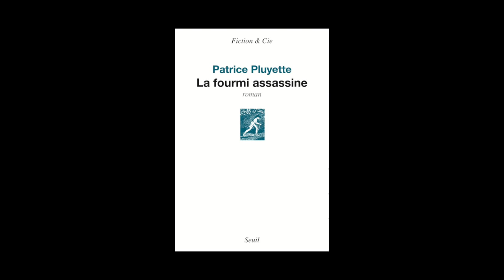Patrice Pluyette - La fourmi assassine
Patrice Pluyette vous présente son ouvrage "La fourmi assassine" aux éditions du Seuil. Rentrée littéraire janvier 2015.